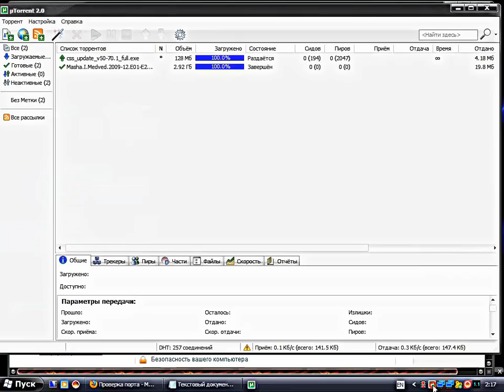Открыть порт для кс.wmv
Самый легкий способ открыть порт для вашей КС сервера!